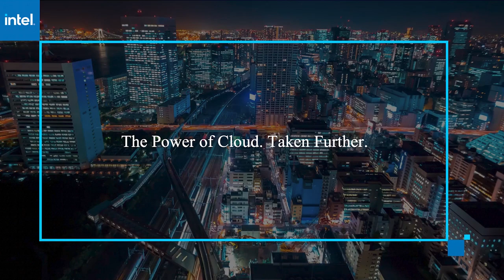Alex Sanchez, Fujitsu Global | AWS re:Invent 2020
Alex Sanchez talks with John Walls for AWS re:Invent 2020.

Fujitsu embraces Amazon Connect to standardize global contact center platform

Fujitsu Global‘s contact center services around 300 diverse customers, with agents speaking dozens of different languages. The company, which offers IT digital transformation product solutions and services, recently took on the monumental task of standardizing its contact center platform across its global delivery centers.

“Fujitsu’s global delivery organization … tries to build trust at every opportunity,” said Alex Sanchez (pictured), global head of cross-GDC networks at Fujitsu. “We aim to deepen our customer relationships by adding a … mix of rock-solid delivery, innovation and collaboration. However, some of our previous systems did not always offer us the functionality and flexibility that we needed to provide a diverse range of … services to our customers and what they required.”

What was the solution? Sanchez spoke with John Walls, host of theCUBE, SiliconANGLE Media’s livestreaming studio, during AWS re:Invent. They discussed moving to the cloud and ways that Amazon Web Services Inc. has been a good fit for Fujitsu’s needs. (* Disclosure below.)

Fujitsu standardizes cloud contact center needs
Fujitsu’s global delivery centers are interconnected, integrated global teams that deliver a broad portfolio of standardized services, which include cybersecurity workplaces. They are based out of eight key countries, but they service over 100 countries and provide support in over 40 different languages. With countries and businesses all over the map, ensuring efficient operations for its contact center platform is crucial. To enhance its operations, Fujitsu decided to implement Amazon Connect, an omnichannel cloud contact center.

“We strive to evolve our contact centers so that it meets that global need,” Sanchez said. “Our road with AWS Connect started as a two-month proof of concept … with over 150 different agents initially supported out of one of those global delivery centers providing support and services to … one of the regions.”

Fujitsu immediately noticed that Amazon Connect made marked improvements in customer experience, because Fujitsu was able to rapidly onboard new agents and provide automated features, according to Sanchez. These features included call recording, sentiment analysis and integrated callback features, which all helped the company’s customers faster while simultaneously improving the service quality. This forward-thinking initiative also helped during the initial COVID-19 worldwide crisis in March.

“Fujitsu was able to move 95% of its contact survey agents to a remote work environment equipped with the tools that they needed to provide services while remaining safe and productive,” Sanchez stated. “Our contact center agents and operations was not able to persist, but actually thrive during the COVID-19 pandemic and provide the much-needed support that our customers were expecting.”